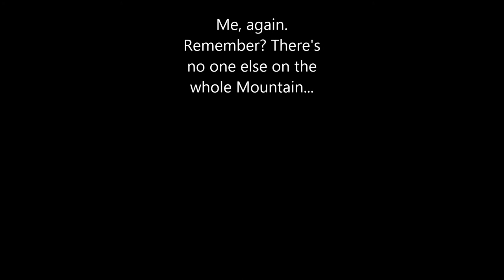My Movie 2 Mammoth Wipeouts Music by and Licenced to William Orbit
Skiing the Wipeouts in Mammoth, then a little Scotty's, and finally St. Antoine's to Chair 1. I filmed it on a Silver Edition GoPro, and added the music using Windows Movie Maker.
Hope you'll like it, and feel inspired to go skiing this season! Lots of love, Calin
All music credits to William Orbit, also stated on credits on the clip. Hope he'll let me use it.